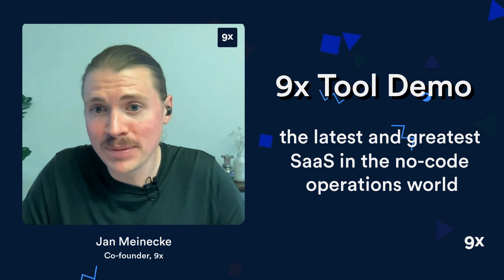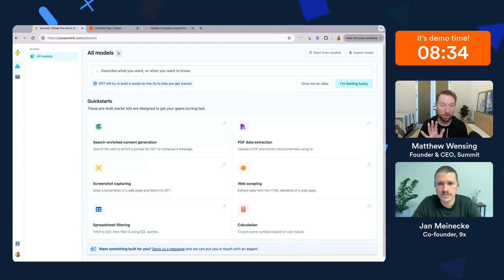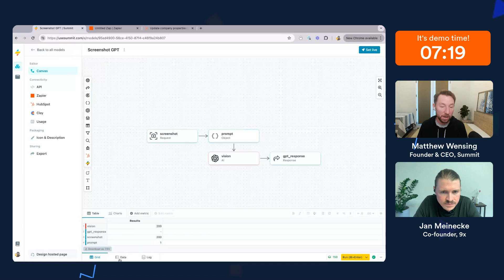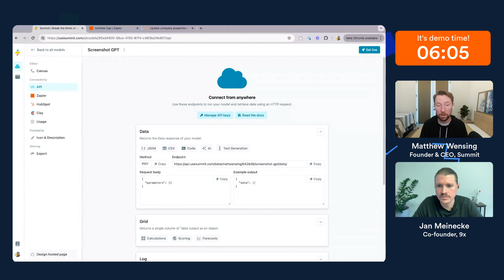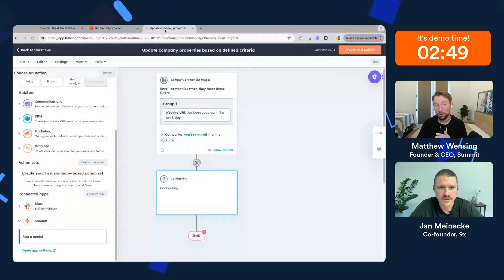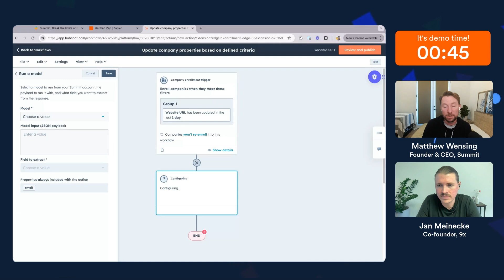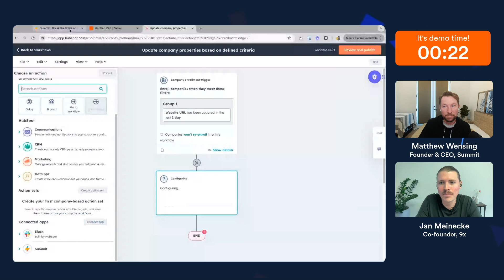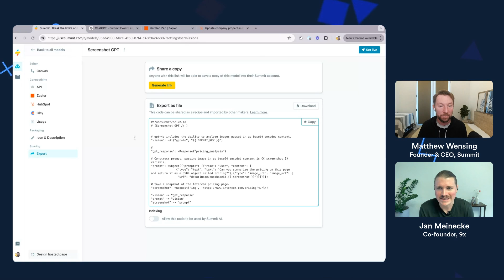Break the limits of your no-code workflows with Summit (9 Minute Demo)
Welcome to another episode of our 9x Tool Demo Series! In this episode, Jan, co-founder of 9x, is joined by Matt, the founder and CEO of Summit.

Summit is a no-code platform that enhances existing workflows by allowing users to build models for powerful data extraction and transformation. Matt demonstrates how Summit can complement tools like Zapier, HubSpot, and Make by making workflows more efficient.

From extracting and transforming data to creating complex calculations without code, Summit offers solutions for various business needs. Matt walks through two workflow examples, showcases integration capabilities, and discusses the ease of getting started with Summit.

00:00 Introduction
00:33 What is Summit
01:44 Who is Summit for?
02:27 It's demo time!
03:26 Feeding screenshots to ChatGPT
04:12 Getting structured data
05:03 Integration highlights
06:45 Calling Summit models from Zapier
08:40 Calling Summit models from Hubspot
10:14 Enriching Hubspot contacts
11:10 Calculating pricing in Summit
11:49 Best way to start with Summit?
12:51 Sharing and collaborating
14:02 Summit pricing
15:37 Closing remarks

To explore more exceptional no-code tools and solutions, access our Free “No-Code Operator” Course